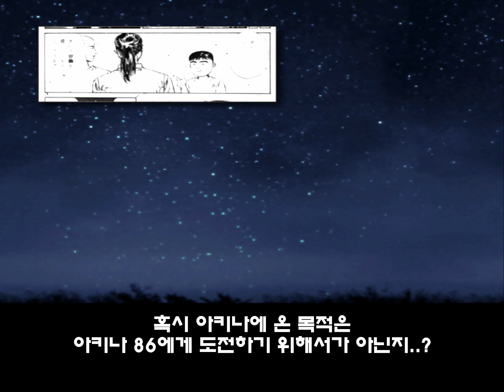Initial D Special Stage - Story Mode / 1-12 / Vs CN9A / S Rank Play / 이니셜D / 한글 번역 / 頭文字D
( ※ 원작 배틀을 재연한 영상 이후, S랭크 공략 영상이 이어집니다)

- Driver : Doz-Freeman
- Edit & Translate : ZZ-Aimer (째머)

목요일이 빨리 돌아오길 바라고 계시는
드리프터즈 채널 구독자 여러분!!
기다리시느라 고생 많으셨습니다~

AE86  Vs  Evo4
란에보 군단, 엠페러 등장!!

애니 방영 순서를 기준으로 하면
2nd Stage에 돌입한 셈이네요

전체적인 배틀 흐름이 FC 전과 비슷합니다.
에보4가 속도를 올리는 구간 및 추월 당하는 구간 등등...
(차 외관만 FC에서 에보4로 바꾼 느낌!?)

그래서 이번 영상에선
FC를 질렀던 방식과는 다르게
에보4는 그냥 평범하게 추월해봤습니다.

재밌게 시청하시길 바라며
영상이 마음에 드셨다면 구독!
부탁 드릴게요 ^^

- Time Stamp
00:00  Story - narration
01:43  Story - Title
01:53  Story - Dialog
03:06  Objective
03:36  Attempt to reenact battle
07:13  Dialog
08:12  reenact result
08:26  Drive - S Rank challenge
11:38  reenact Replay view
14:59  Challenge result